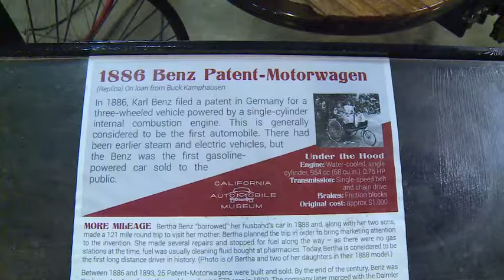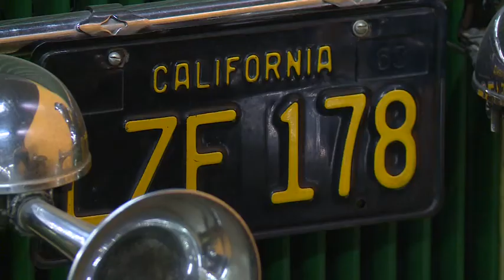NAHREP YPN 2017 End of Year Mixer Greater Sacramento